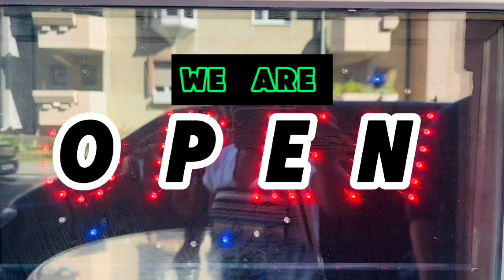VLOG : CHEERS TO US! 🍻 Amazing community and experience!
On this day, after the presentations, fun was had, noise were made, beer downed, music composed and we remain open for more experiences in Frankfurt. You can grab your own bottle, glass or cup, and Enjoy! Cheers!

☕️ Treat us for a coffee, if you’d like to show more support and encouragement

🔴 If you would like us to present workshops that focus on what we teach in this platform.
🔴 Want to invite us for an artist presentation, lecture, artist talk and keynote.
🔴 Interviews and other media
😊 SPIRIT LEVEL

We appreciate you sharing this video with your friends.